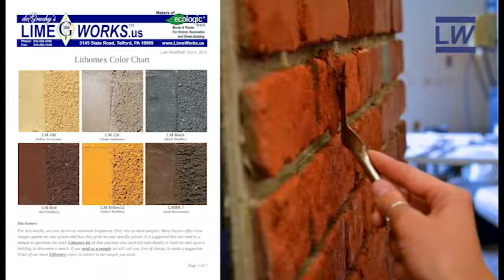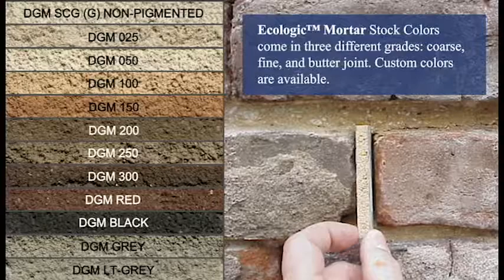Time is on Our Side: How our color pigments stand the test of time in lime mortars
Our Architectural Conservator ran an experiment to highlight the importance of choosing an alkali stable pigment for your lime or cement. The Prussian Blue pigment quickly transforms into a sickly brown color that is sure to make you think twice about choosing the right pigment for the job!